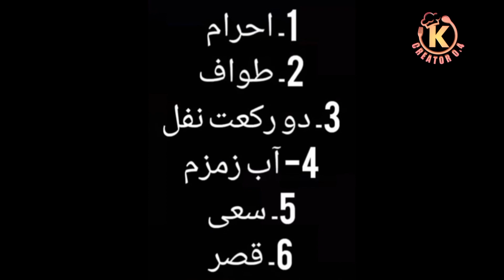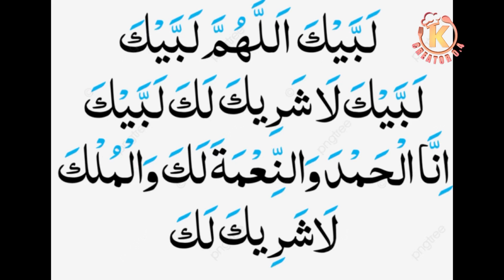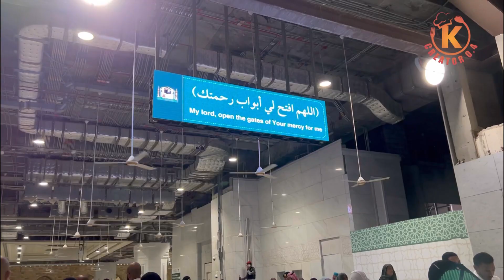How to perform Umrah? | Umrah karne ka tarika | Umrah STEP BY STEP in detail | Umrah guide for Woman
How To Perform Umrah | Umrah Karny Ka Sunnat Tariqa A to Z

This is very important for women,who wants to go on umrah, you must watch this video before you go to Hajj and Umrah.

Your Queries;
How to perform Umrah?
How to perform Umrah step by step?
how to perform Umrah for women
Umrah Karne ka tarika
Umrah Karne ka tarika for women
Umrah kese kerain
Umrah ka tarika
Umrah kaise hota hai
Umrah step by step
Umrah par Jane ka tarika

The Urban Life
MaddyEats
Insider Business
The Foodie Nation
Matt Stonie
Aayush Sapra
Khuzemaadamji
Zalmi
Zulqarnain Sikandar
Fatima Faisal
Jannat Mirza
Sisterology
Shahveer jafry
Ducky Bhai
Hasna Mana Hai
Desi Tv Entertainment
Sham idrees
Badla Brother
How to cook that with sandy
Masala kitchen
Papa Mummy kitchen
Suvidha Net Rasoi
Street Food Zaika
Food Fusion
Kun foods
Baba food RRC
Robbi ka kitchen
Shyam Rasoi
Monika’s kitchen
Webchatorey
Mark Wiens
The Food Ranger
Lively cooking
Recipes of the world
Travel Thirsty
Mojesh Receipe
Village Food secrets
Khana khazana
Cook with Lubna
Kabita’s kitchen
TheOdd1sOut
Beast Philanthropy
Sidemen
BeardMeatsFood
Insider Food
Insider
Wow tv
MrBeast
Mr.Heang Update
Mat Armstrong
Plenilune pictures
Niko Omilana
FailArmy
Construction General
Yes Theory
Rate My Takeaway
WB Kids
Beta Squad
Pawn stars
Beast Reacts
Mythical kitchen
Oriental Pearl
Unspeakable
London Eats
Gordon Ramsay
Village cooking Channel
BHARAT EATING SHOW
STREET FOOD
Dunya tv
ARY Digital
Geo Entertainment
imran khan
Pakistan
India
UAE Dubai
USA turkey
United Kingdom
Manchester England
London Scotland Edinburgh
Hum Masla tv
Sanjeev kapoor
Ajay chopra
Hebbars kitchen
 Hum Tum in England
Kapil Sharma
Anwari velogs
Vlogger Bird
The UK07 Rider
Salma yasmeen vlogs
MoreAliA
B Crazy
Rahim perdesi
Pulwasha cooks official

Ladies ihram for hajj | Hajj 2023 | hajj 2023 application form | Govt Hajj 2023 | Aurat ka ehram